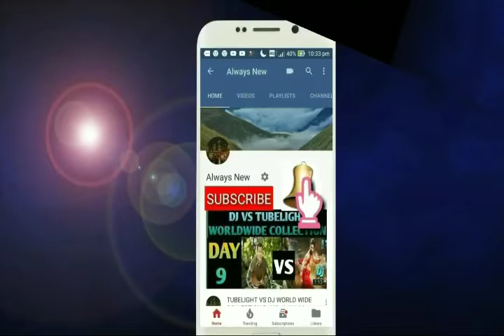2.O movie Box Office Collection Day 6 in China | Akshay Kumar,Rajinikanth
2.O movie Box Office Collection Day 6 in China | Akshay Kumar,Rajinikanth
#2.O